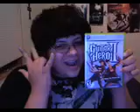My real feelings on Sony Putting rumors to rest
stfu fanboys and listen
HONORS
#43 - Most Discussed (11/25/2007) - Science & Technology
#44 - Top Favorites (11/25/2007) - Science & Technology